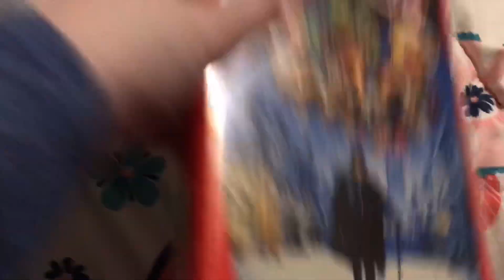The Muppet Christmas Carol (1992) VHS Overview